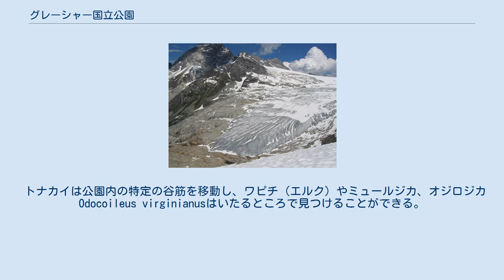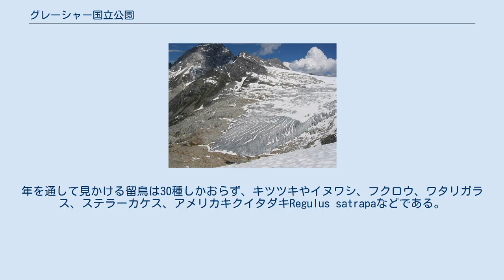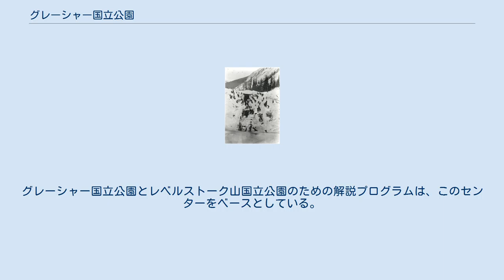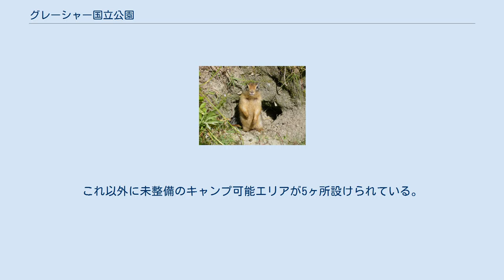グレーシャー国立公園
グレーシャー国立公園はブリティッシュ・コロンビア州に七つある国立公園の一つで、1886年に設立、面積は1,349平方キロメートルを占め、コロンビア山脈の一部を含んでいる。
また園内にはロジャーズ峠国定史跡がある。
 公園の歴史は、2つのカナダの重要な交通路、1885年全通のカナダ太平洋鉄道(CPR)と1963年開通したトランスカナダハイウェイとをしっかりと結びつけている。
公園の中心に位置する峠は1881年まで探検家を拒み続けた。
鉄道は観光客を呼び込み、グレーシャー国立公園の設立と人気のあるアルプス風のホテルをもたらした。
公園内の冬季における大量の積雪と雪崩の巣と化した険しい渓谷は、交通における著しい障害となり、数多くの鉄道技術者と雪崩対策施設を必要とされることになった。
 園内には高い山岳に巨大な氷河、そしてカナダで最大級の鍾乳洞が存在する。
深い森は大型哺乳類や野鳥、高山植物を育んでいる。
この地域は大量の積雪で有名でもある。
園内には遊歩道が広範囲に張り巡らされ、キャンプ場が3ヶ所、小屋やキャビンが4ヶ所にある。
領域を二分する交通路により、グレーシャー国立公園には多くの観光客が訪れる。
 セルカーク山脈がヨーロッパ人によって最初に記録されたのは、1811年にコロンビア川を探検していた、北西会社の探検家デービッド・トンプソンの手によってだった。
彼は、ネルソン提督に肖ってネルソンズ山脈と名づけたが、後に商売敵であったハドソン湾会社の重役、トーマス・タグラス・セルカークにちなんで改名された。
 カナダ太平洋鉄道の建設が始まってから、セルカーク山脈を越えるルートを見つけ出すことは最優先課題となり、また鉄道の完成は、ブリティッシュ・コロンビア植民地が1867年に自治領カナダへの加盟する条件の一つだった。
1865年、CPRの測量技師ウォルター・モバリーはイルシルワト川（彼自身が命名、オカナガン語で“速い水”を意味する）を遡上する遠征を率いた。
モナシー山脈のそばを通り抜けるイーグル峠を発見したばかりだというのに、モバリーはタンジール・クリークの急流に道を阻まれ、セルカーク山脈を越える峠の発見に失敗した。
モバリーの探検隊は季節の遅れによって再調査に着手できず、撤退を余儀なくされた。
 アルバート・ボーマン・ロジャーズ少佐率いる探検隊が、1881年にイルシルワト川を遡上し通行可能な峠を発見した。
ロジャーズは山脈超えルートを探し出した功績により、5,000ドルもの賞金を得た。
1885年、CPRはロジャーズ峠を通る鉄道建設を完了し、カナダにおいて初めて列車が太平洋に向けて西へと走行することとなった。
連邦政府とCPRは即座に、この山脈の極度に氷河で覆われた地域の観光価値に気づき、1886年にグレーシャー国立公園を設立した。
同年に設立されたヨーホー国立公園に加えて、この公園は初期に設立されたバンフ国立公園に続き、新たな公園システムのちょうど二つ目となった。
 1909年のグレーシャー・ハウス ロジャーズ峠に至る路線はあまりに勾配が急なため、CPRは食堂車の運用を断念し、1886年に峠の西側へホテルを建設した。
同年に全く同じフロアプランで建築されたヨーホー国立公園のマウント・ステファン・ハウスを含む、カナダ中に設けられたCPR所有のホテルの一つとして加わった。
イルシルワト氷河（当時はグレート氷河と呼ばれていた）の末端近くに建てられたグレーシャー・ハウスは、セルカーク山脈における観光・登山・氷河研究・撮影の中心となった。
ホテルは1905年と1911年の二度増築され、20世紀の変わり目におけるカナダ西部で１級の観光スポットとみなされるようになった。
 ホテルは世界中から登山家を惹きつけ、その標高のために、登山者は部屋を出て数時間のうちに高山へと分け入ることができた。
1899年、CPRは高山地帯に向かう山にあまり詳しくない観光客向けに、スイス人ガイドを数名雇い入れた。
グレーシャー・ハウスの時代を通じて、園内の数多くの未踏峰が征服されていった。
ホテルは、高山環境の研究を切望する博物学者や科学者をも惹きつけることとなった。
メアリー・ヴォー・ウォルコットと弟のジョージにウィリアム・ヴォーはこの地域を幾度と無く訪れ、イルシルワト氷河の最初の価格的研究を開始した。
 グレーシャー・ハウスはアメリカ登山協会の歴史家ウィリアム・ロー...